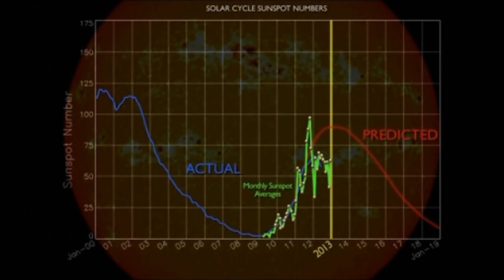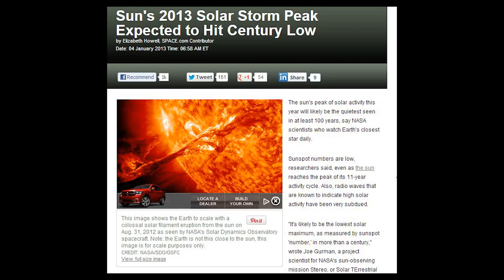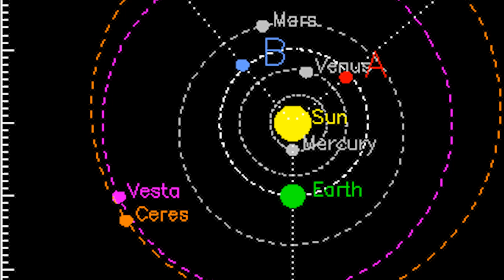Nasa warns Strange happenings Double Peaked Solar Max of 2013 Video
It's been one crazy case of a strange solar maximum.
First it's a record low solar max, then it's a new double peaked solar max.
Now what is it? and WTF is going on?
Good times.